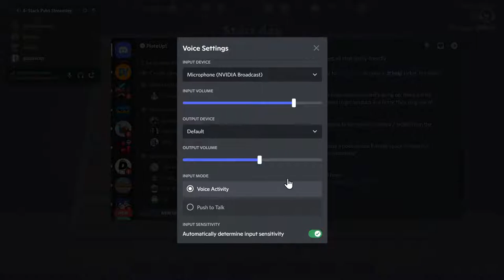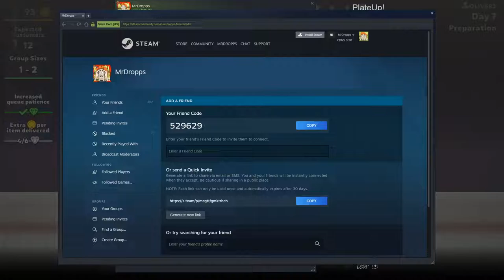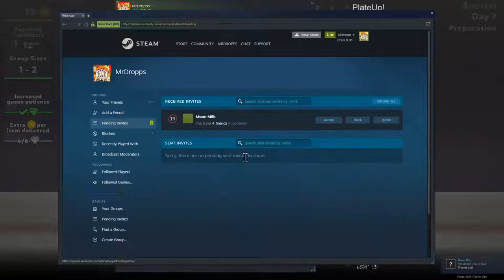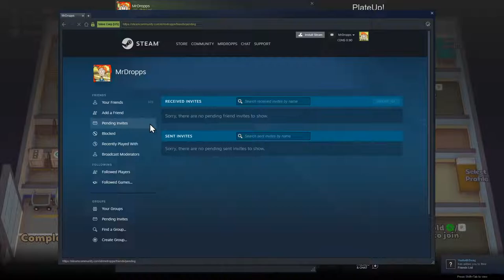The Greasy Dumpster - PlateUP! Discord PUG sessions.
Just some plateup with people from discord. Fun coop overcooked ish roguelikegame from yogscast yogscastgames. Learn to both love and hate your friends and you sweat through the days to claim your franchise.